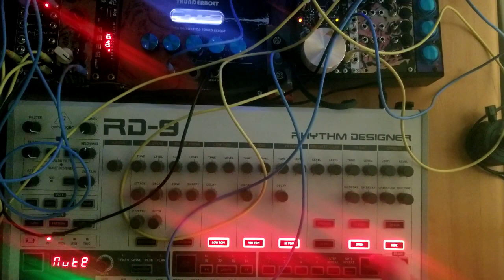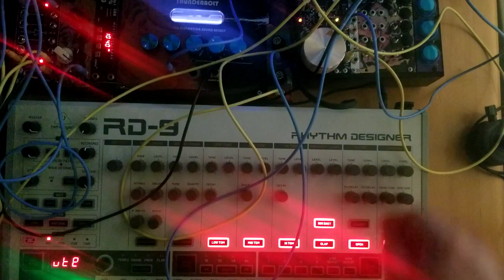909 Day with Plasma // Thunderbolt // BL Linearray // M4TM Mantis Filter // BL VCF // 2hp Freez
909's Rule!  Especially when distorted!